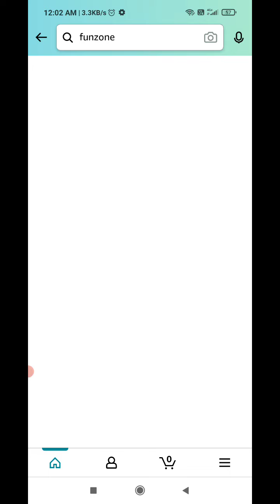Amazon Daily Quiz Today Answers | 07 September 2021